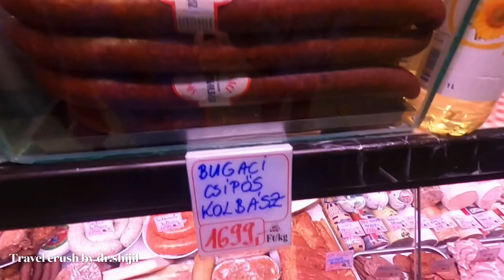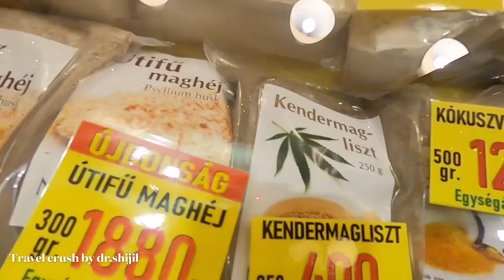Budapest Central Market Hall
Central Market Hall, Market is the oldest and largest indoor market in Hungary. The idea of  market hall arises from the 1 mayor of Budapest (Károly Kamermayer) it is inaugurate in 1897.This market hall provides good quality food stuff in reasonable prices